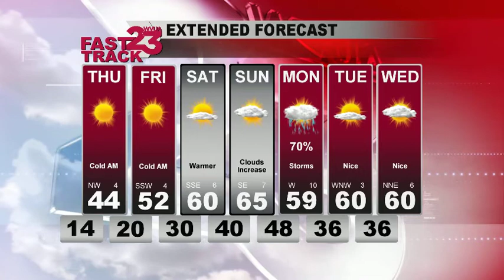WVUA Webcast for Central AL for Wednesday eve Jan 17th